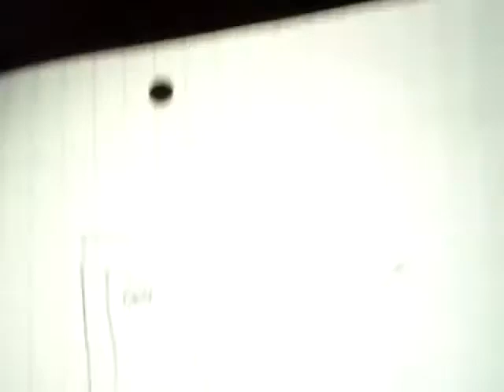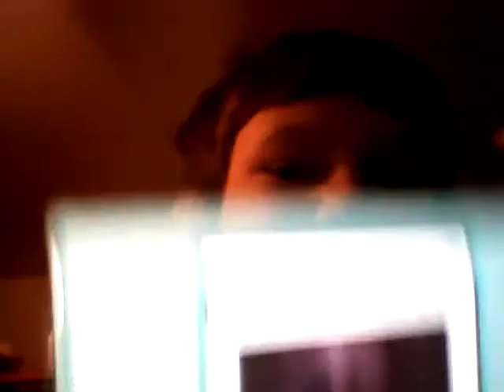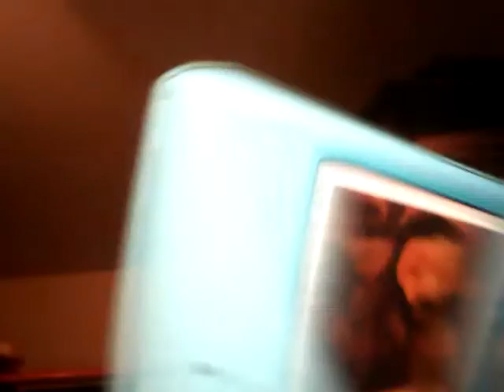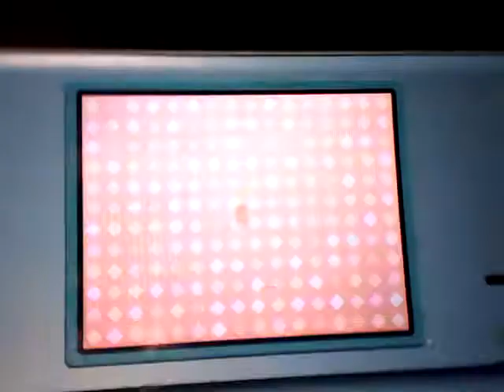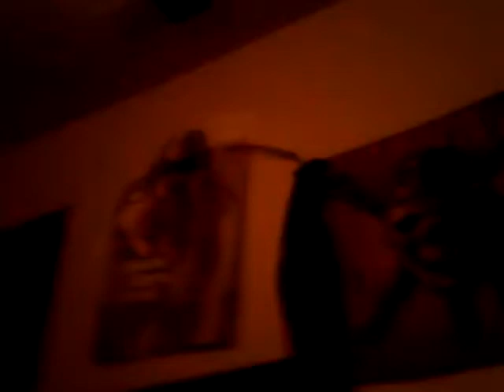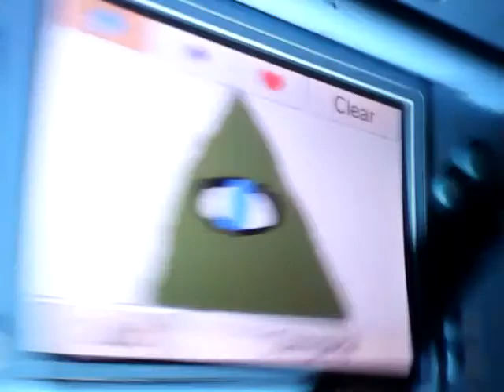20 subs guys we did it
I finally hit 20 subs now I'm a quarter a way from getting a ps4